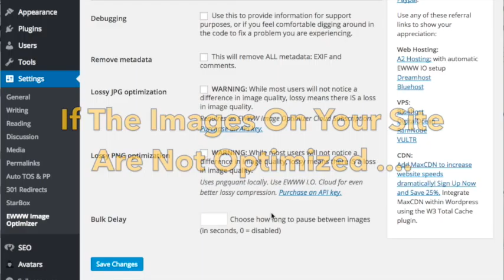If Your Images Are Heavyweights, You Might Need a New Website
If the images on your website are not resized for the size they are being used as and/or are not compressed to be as small and speedy as possible, you might need a new website.